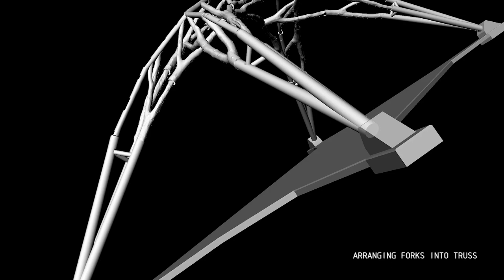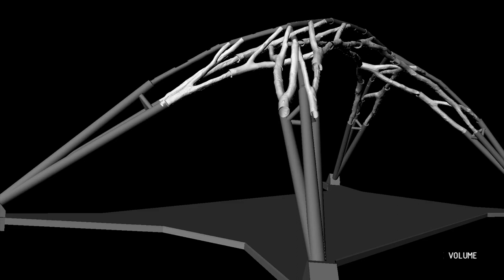Wood Chip Barn - Design and Make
Students from the Architectural Association have designed and built a robotically fabricated Wood Chip Barn at Hooke Park, the AA’s forest campus in Dorset, UK. The barn’s arching structure is formed from forked beech-tree components directly sourced from the surrounding woodland. The inherent form and structural capacity of the natural tree is transferred and exploited within the truss structure using 3d-scanning techniques and robotic milling to form the connections.